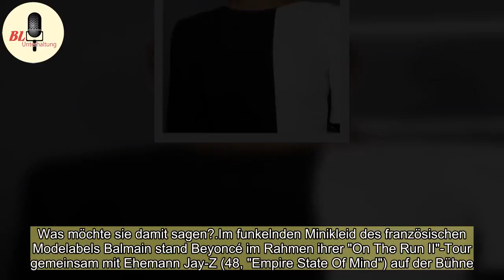Beyoncé: Ist die Sängerin schon wieder schwanger?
Die Fans von Beyoncé (36, "Crazy in Love") können es kaum glauben: Die Sängerin soll wieder schwanger sein. Aber ist nach der Geburt ihrer Zwillinge Rumi und Sir im Juni 2017 tatsächlich schon wieder Nachwuchs unterwegs? Auf ihrem Konzert in Rom vergangene Woche hat die 36-Jährige offenbar einen ent ...